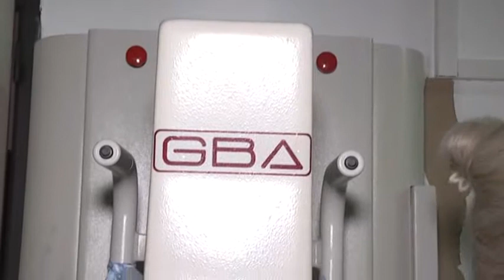EL HOSPITAL TIENE MAMOGRAFO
ACTO PRESENTACION